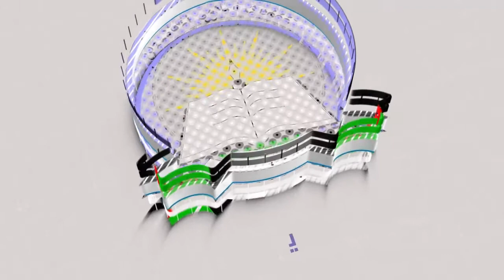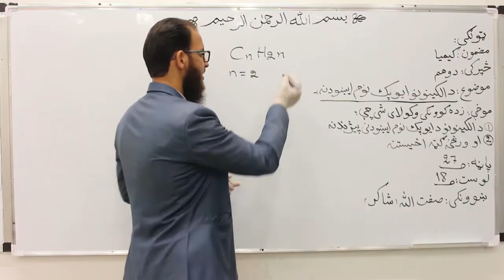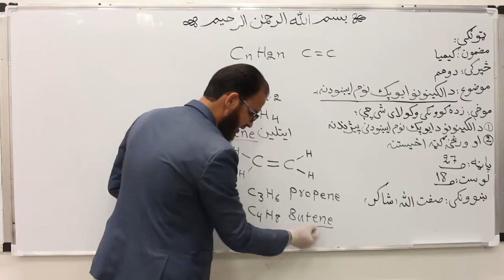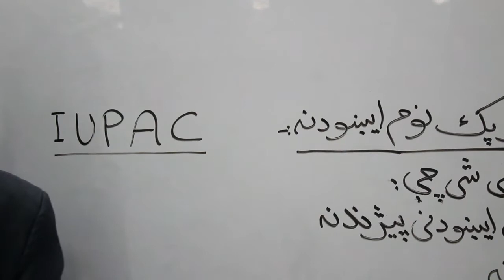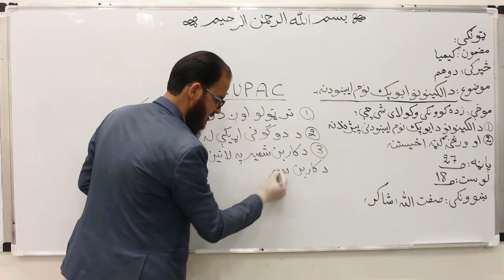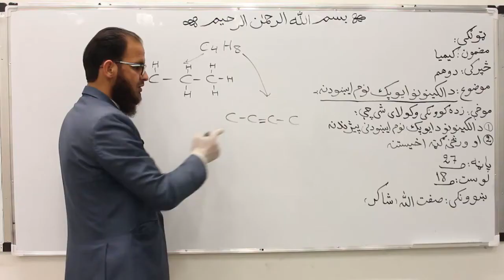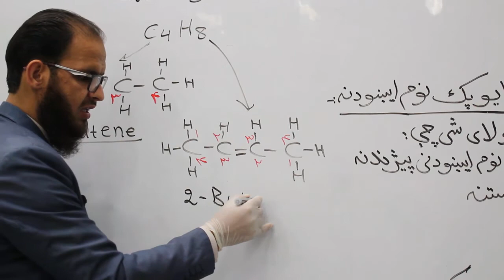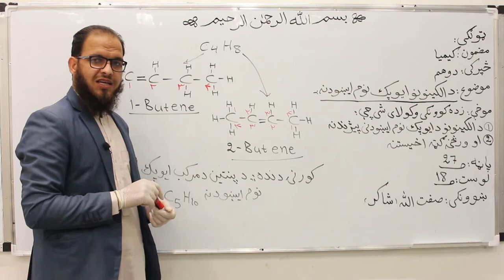نهم تولگی دکیمیا مضمون لوست ۱۸ دالکینونو ایوپک نوم ایښودنه